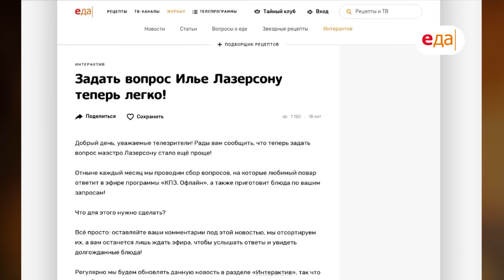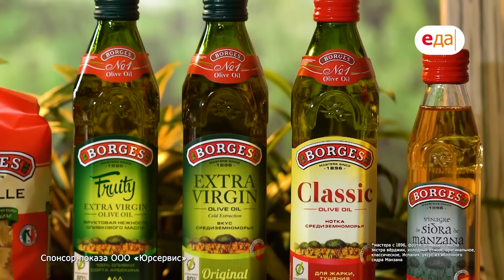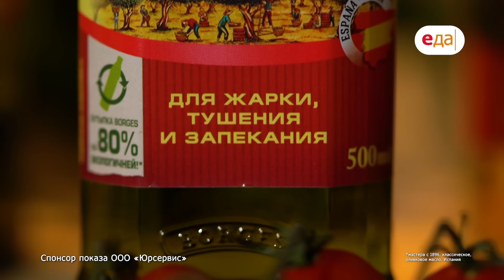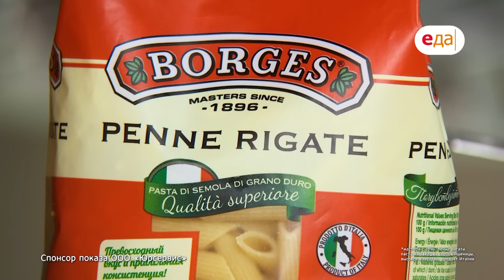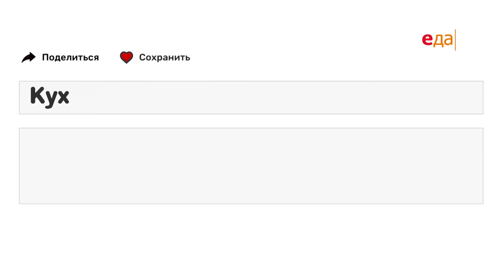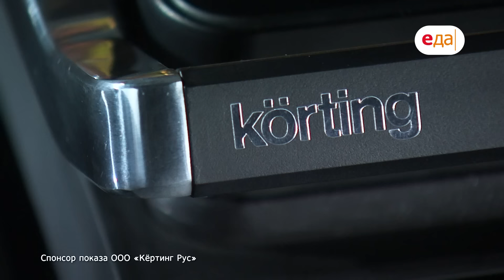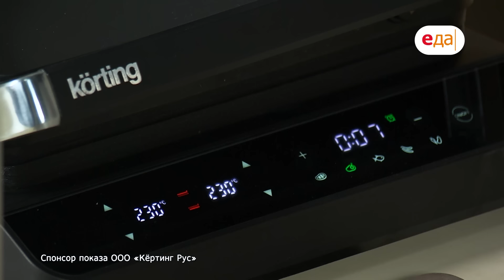Кухня по заявкам | Куриный болоньезе. Болоньезе с курицей-гриль и грибами | Илья Лазерсон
Куриный болоньезе с пенне. Болоньезе с курицей-гриль, грибами и фарфалле

Реклама:
ООО «Юрсервис». Ассортимент продукции Borges. Сайт erid:2Vtzqvu6qDQ
ООО «Кёртинг РУС», ИНН 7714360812, ОГРН 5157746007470
Юр. адрес: г. Москва, ул. Гризодубовой, д. 4, к. 3, этаж 1, пом. 1, комн. 2. Сайт erid:2VtzqxCWoWN

О выпуске:
«А можно ли готовить болоньезе из курицы?», – интересуются зрители. Главное правило на кухне у Ильи Лазерсона – должно быть вкусно, а не правильно! И поэтому Илья Лазерсон предлагает две версии болоньезе! Выбирайте то, что Вам понравится больше, но знайте, выбор будет трудным, ведь всё крайне вкусно и аппетитно.

О проекте:
Слегка шевельнув рукой, вы можете привести в движение волны телеэфира и интеллект Ильи Лазерсона! Для этого достаточно нажать кнопку «Кухня по заявкам» на сайте и сформулировать вопрос. Как готовить куриные потрошки? Что делать с мускатным орехом? Куда употребить кусочек мяса, срезанный с говяжьей лопатки? На все кулинарные вопросы вы можете получить конкретные ответы опытного мастера!